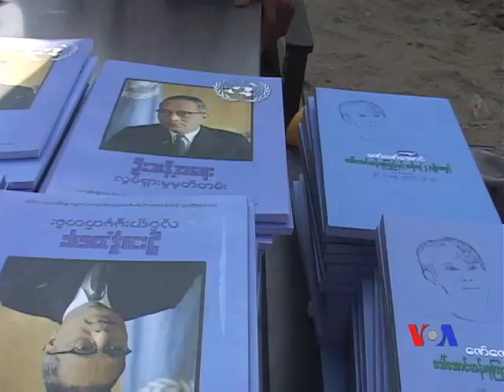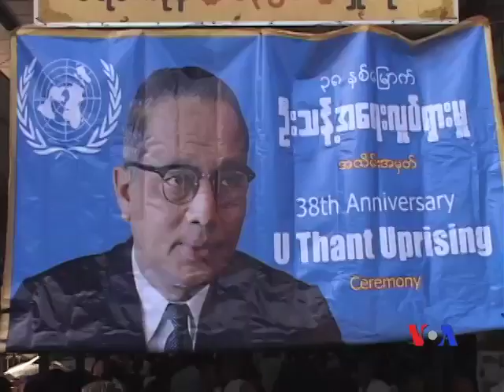38 Anniversary of Fomer UN Secretary U Thant Movement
လြန္ခဲ့တဲ့ ၃၈ ႏွစ္က ျဖစ္ပြားခဲ့တဲ့ ကုလသမဂၢ အတြင္းေရးမႉးခ်ဳပ္ေဟာင္း ဦးသန္႔ ရဲ႔ စ်ာပန အေရးအခင္းမွာ ရဟန္းရွင္လူ ေက်ာင္းသားေတြကို အင္အားသုံး ႏွိမ္ႏွင္းခဲ့တာနဲ႔ ပတ္သက္လုိ႔ အဲဒီအခ်ိန္ ကာကြယ္ေရး ဦးစီးခ်ဳပ္အျဖစ္ တာ၀န္ယူခဲ့တဲ့ အန္လ္ဒီ ဒုဥကၠ႒ ဗိုလ္ခ်ဳပ္ႀကီးေဟာင္း သူရဦးတင္ဦးက သူ႔မွာ တာ၀န္ရွိတဲ့အေၾကာင္းနဲ႔ စိတ္မေကာင္း ျဖစ္မိတဲ့အေၾကာင္း ရန္ကုန္တုိင္း၊ မရမ္းကုန္းၿမိဳ႕နယ္ ေပါက္ေစတီ ေက်ာင္းတိုက္မွာ က်င္းပတဲ့ ၃၈ ႏွစ္ေျမာက္ ဦးသန္ ့အေရးလႈပ္ရွားမႈ အထိမ္းအမွတ္  အခမ္းအနားမွာ ေျပာဆုိသြားပါတယ္။